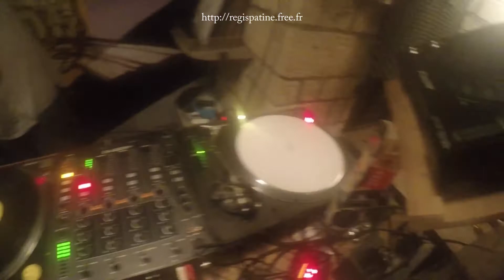Roller-Disco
LES ECURIES DE PARIS le 20 Février 2018